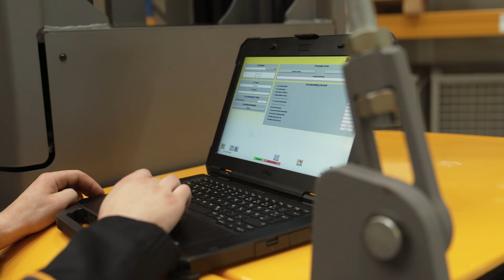Jetzt bewerben! Für die Ausbildung zum Land- und Baumaschinenmechatroniker bei Jungheinrich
Findet heraus, warum unser Azubi Nick und Kundendiensttechniker Niklas die Ausbildung bei Jungheinrich empfehlen.